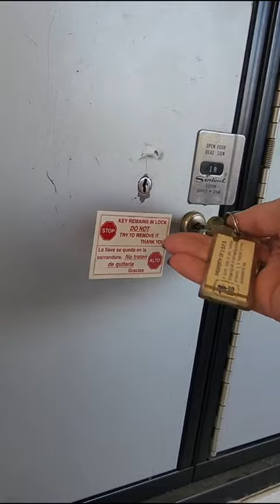Post Office Run.